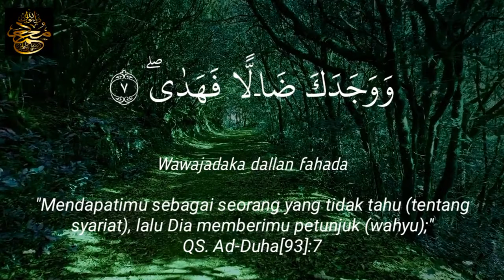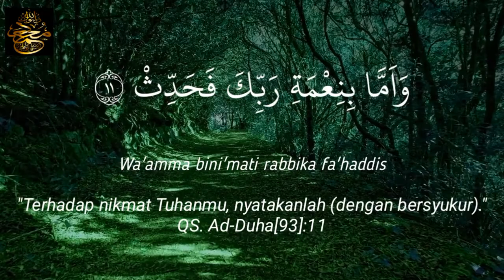Surat Ad Duha Metode Ummi - Hafalan Surat Anak - Arabic Audio - Qori Anak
Surat Ad Duha (Adh Dhuha)
Arti Surat : Waktu Matahari Sepenggal Naik (Waktu Dhuha)
Jumlah Ayat : 11 ayat
Surat ke-93
Juz : 30
Metode Ummi
Tergolong Surat Makkiyah
Qori : Anak

Kandungan Surah :
Surah ini menerangkan tentang bimbingan pemeliharaan Allah SWT terhadap Nabi Muhammad SAW dengan cara yang tak putus-putusnya serta mengandung perintah kepada Nabi Muhammad SAW supaya mensyukuri segala nikmat itu.